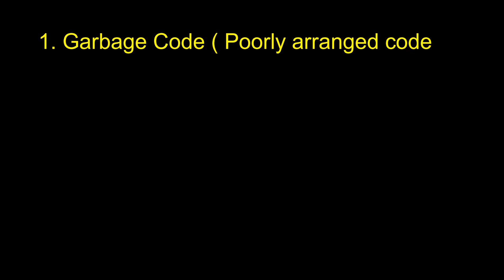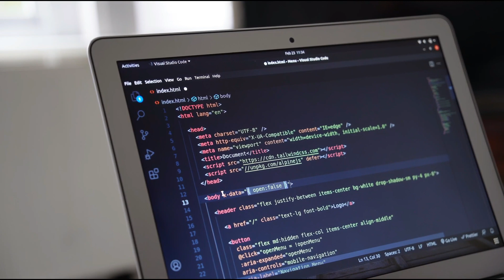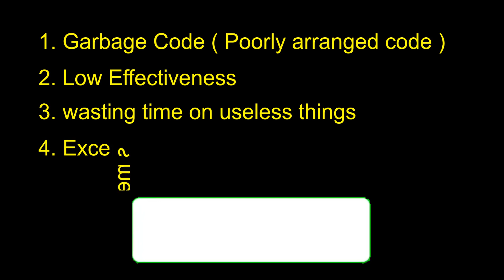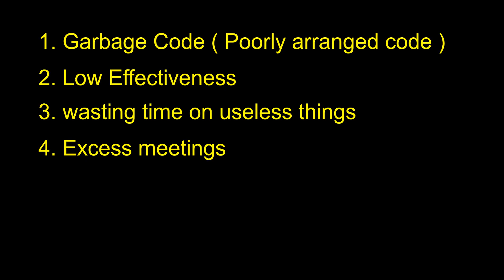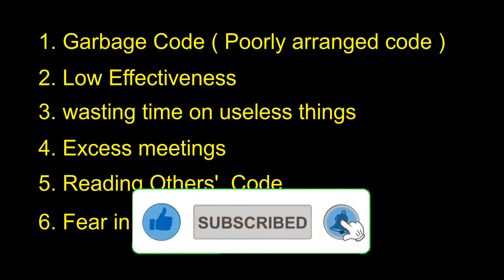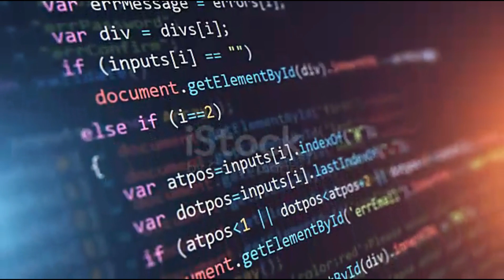Signs of Poor Programmers ( Bad Software Engineer )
Signs of a Bad Programmer,  These are signs of unexperienced software engineers.